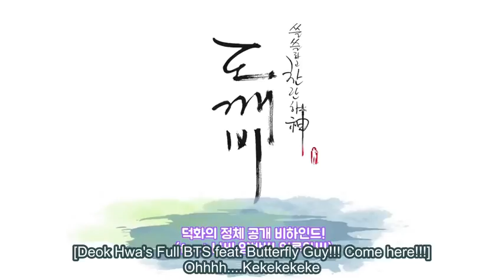Goblin BTS ENG SUBBED Funny Trio GongYoo, LeeDongWook, YookSungjae 170113